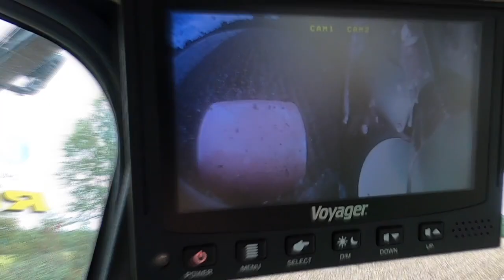Cotton Harvest 2021, Northampton County, Northeast North Carolina. Riding a BIG John Deere Harvester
My next video in the "Riding wit the Rural Rev" series. Today I am riding in a huge cotton picker on a farm outside of Jackson NC, in Northampton County.